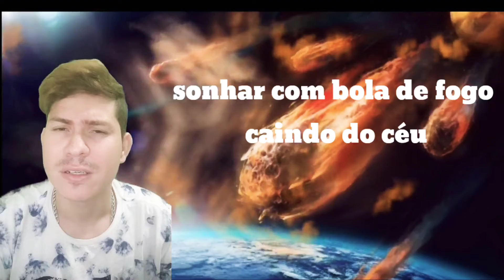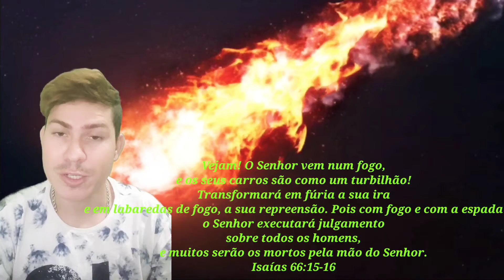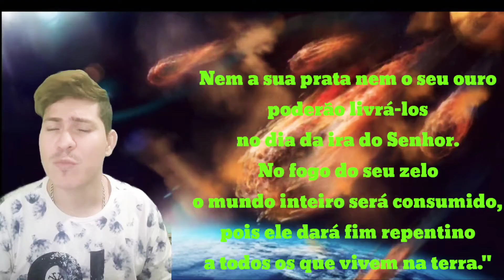sonhar com bola de fogo caindo do céu Possível significado espíritual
João respondeu a todos: "Eu os batizo com água. Mas virá alguém mais poderoso do que eu, tanto que não sou digno nem de desamarrar as correias das suas sandálias. Ele os batizará com o Espírito Santo e com fogo.
Lucas 3:16
pois o nosso "Deus é fogo consumidor!"
Hebreus 12:29

Vejam! O Senhor vem num fogo,
e os seus carros são como um turbilhão!
Transformará em fúria a sua ira
e em labaredas de fogo, a sua repreensão. Pois com fogo e com a espada
o Senhor executará julgamento
sobre todos os homens,
e muitos serão os mortos pela mão do Senhor.
Isaías 66:15-16

Nem a sua prata nem o seu ouro
poderão livrá-los
no dia da ira do Senhor.
No fogo do seu zelo
o mundo inteiro será consumido,
pois ele dará fim repentino
a todos os que vivem na terra."
Sofonias 1:18

eu te ajudei de algumas forma ? se querer me ajudar também fazendo qualquer Doação para mim, você pode me doa pelo Pix meu email e
 Quer se membro do canal e ter vantagem exclusiva no canal seja membro No Canal

curta a minha página do canal Valdeci contos de sonhos